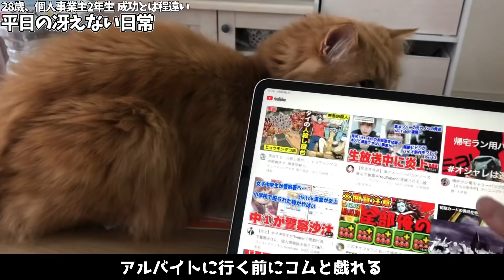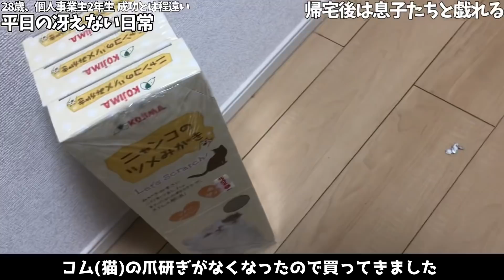【個人事業主2年目】冴えない一日【vlog】【マラソンランナーの日常】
僕が愛用しているアイテム
●タイツ
●ソックス
●腰ベルト

★クラブをサポートして頂いているイイダ靴下(ランテージ)

膝の痛み、アキレス腱の痛みがある方はぜひ！